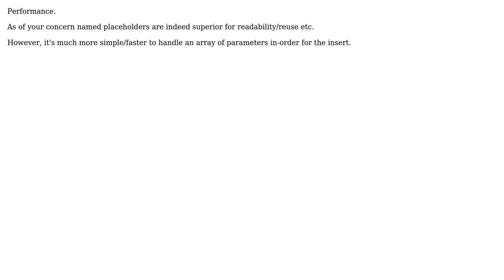Why are unnamed placeholders recommended over named ones?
With thanks & praise to God, and with thanks to the many people who have made this project possible! | Content (except music & images) licensed under CC BY-SA | Music | Images & others | With thanks to user nadir user David Starkey and the Stack Exchange Network Trademarks are property of their respective owners. You are responsible for your own actions.